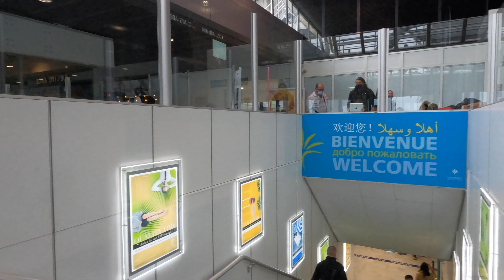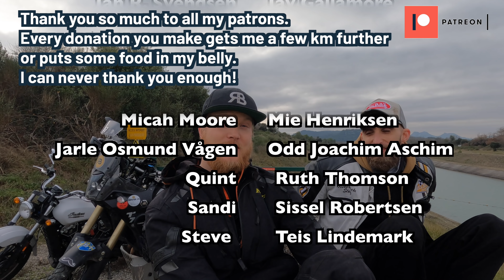What actually happened when I was assaulted in France?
Today I wanted to elaborate a bit on what happened on New yeas eve.